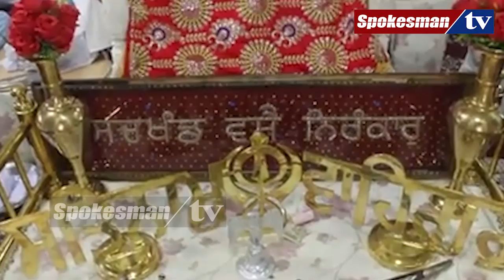ਅੱਜ ਦਾ ਹੁਕਮਨਾਮਾ, SRI NANKANA SAHIB, ( 7 ਜੁਲਾਈ ) Hukamnama Sri Nankana Sahib, Pakistan